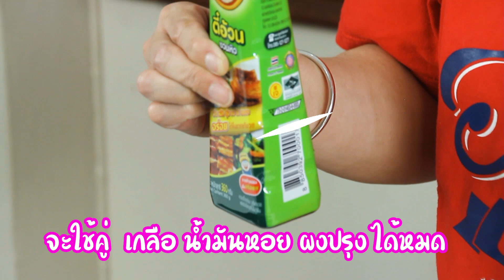สูตรหมูหมักหลอกเด็ก ให้กินข้าว 5555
จะทำกับข้าว จะขายตามสั่ง ทำกินที่บ้าน ดูแล้วทำตามได้เลยครับ
ง่ายอร่อยสะดวกประหยัด ส่วนใครยังไม่มีซอส เม้นมาถามได้ครับ
หรือสั่งได้ ทาง shopee lazada หรือ@line 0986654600